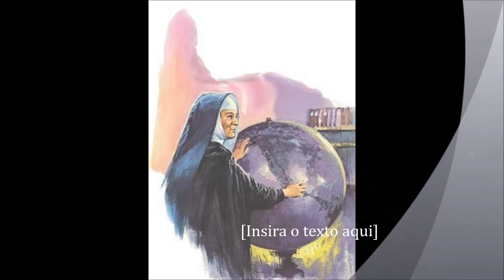Madre Michel 2